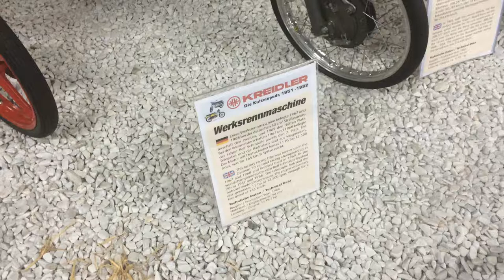Kreidler werksrennmaschinen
1965 stellte Kreidler bei einer Rekordfahrt in dem Great Salt Lake Desert im US-Bundesstaat Utah zum ersten Mal den Geschwindigkeitsrekord für 50-cm³-Motorräder von über 200 km/h auf. Rudolf Kunz wurde mit einem anerkannten Mittelwert von 210,634 km/h gemessen. Im Jahr 1977 wurde dieser von dem Niederländer Henk van Kessel auf 221,586 km/h hochgeschraubt.

Europameistertitel auf Kreidler in der 50-cm³-Klasse
1961 – Deutschland Hans Georg Anscheidt
Weltmeistertitel auf Kreidler in der 50-cm³-Klasse
1971 – Niederlande Jan de Vries
1973 – Niederlande Jan de Vries
1974 – Niederlande Henk van Kessel
1975 – Spanien Ángel Nieto
1979 – Italien Eugenio Lazzarini
1980 – Italien Eugenio Lazzarini
1982 – Schweiz Stefan Dörflinger